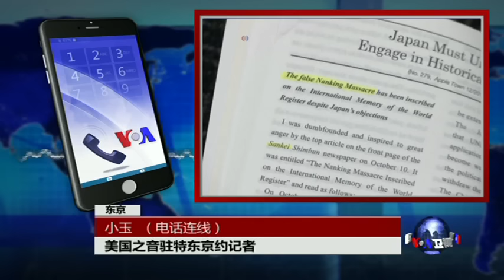VOA连线：美新防长出访首选日韩 意图何在？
美国国防部25日宣布，国防部长马蒂斯将从2月1日起先后访问日韩两国。日本是如何看待马蒂斯上任后把日韩作为出访首选地。